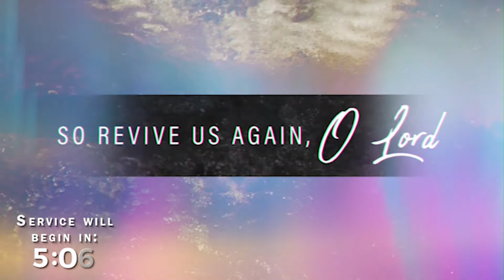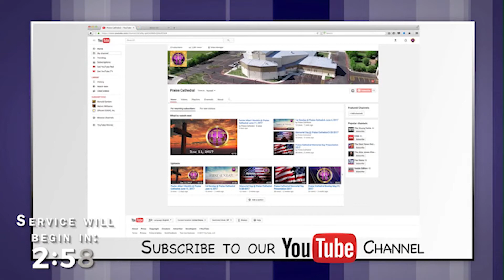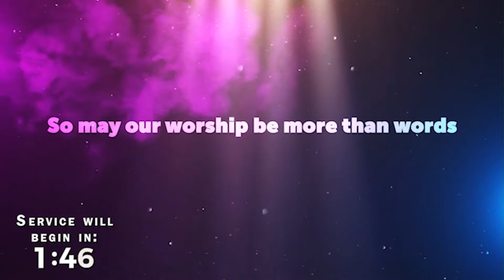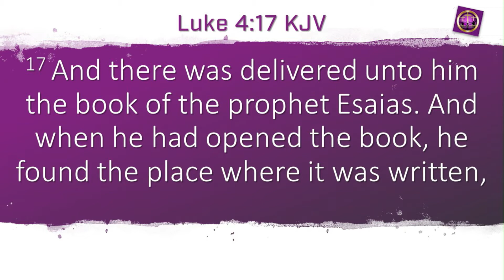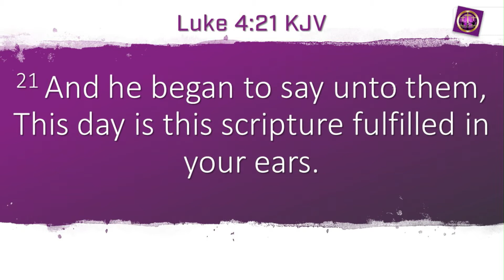3rd Sunday @ Praise Cathedral October 17, 2021